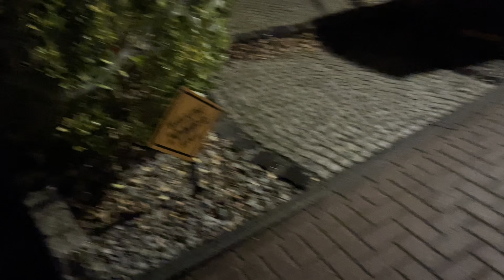Süßes oder Saures 🎃 Halloween um die Häuser ziehen, dafür ist man nie zu alt 😈 Johanna Sophie 💗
Schaut auch gerne mal bei Instagram oder Musical.ly /Tik Tok vorbei 😊